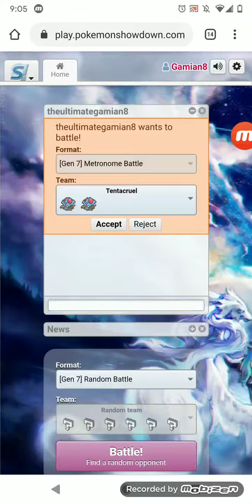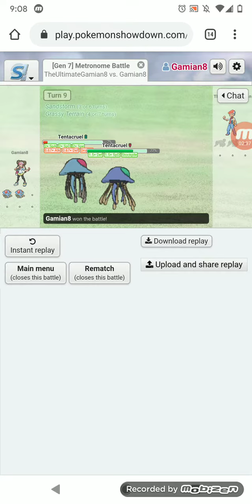Punching Pokemon Episode 2: Tentacruel Vs. Fearow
BattleBots Rules

Articuno: 1-0
Clefable: 0-1
Tentacruel: 1-0
Fearow: 0-1